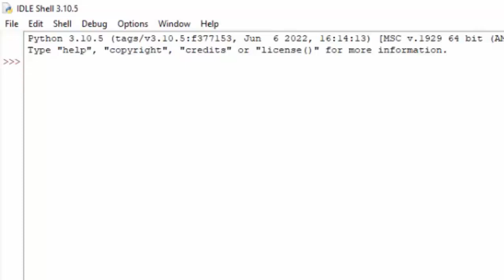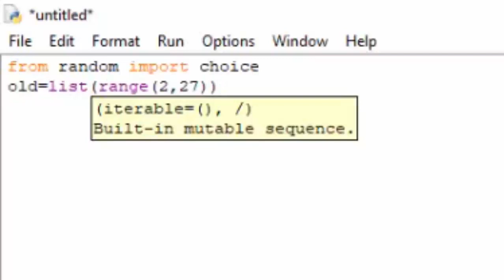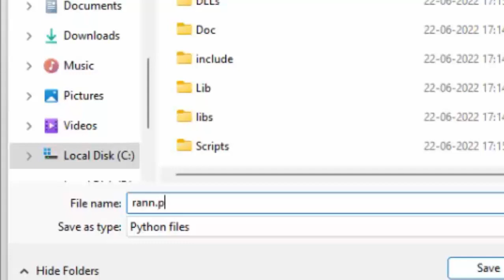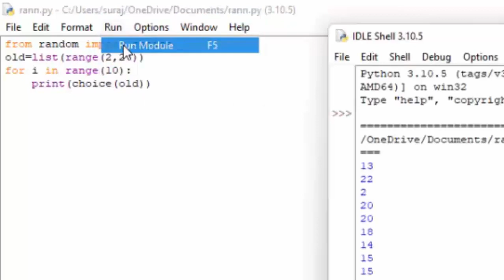How to Generate many random numbers in Python@COMPUTEREXCELSOLUTION